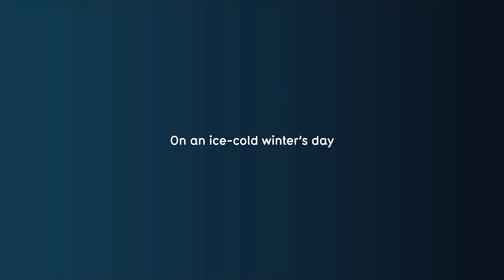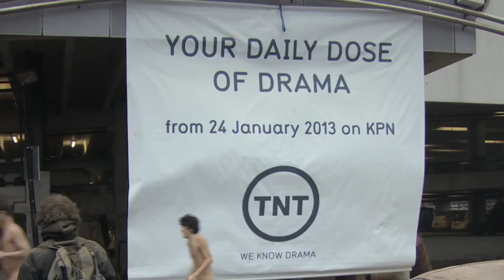The best advertisement for 2013: Push button to add Drama! #2